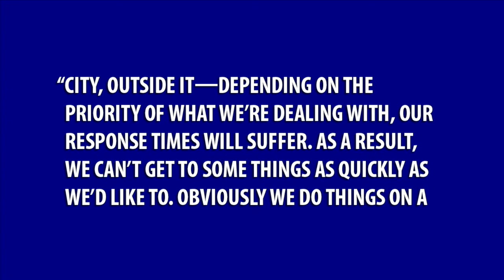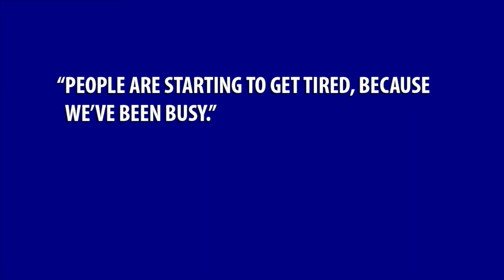Is the Lethbridge SCS really straining police resources?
I shared a post from Lethbridge Supports Harm Reduction earlier that questions these stats from different perspectives, but there are a couple of points I wanted to highlight.